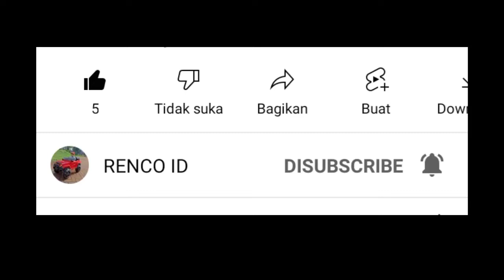Massive Warfare Aftermath - Challenger From South Korea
Watch the video until it's finished, my friend.